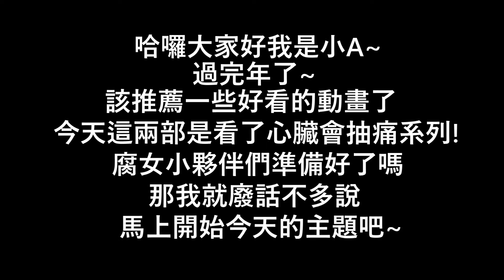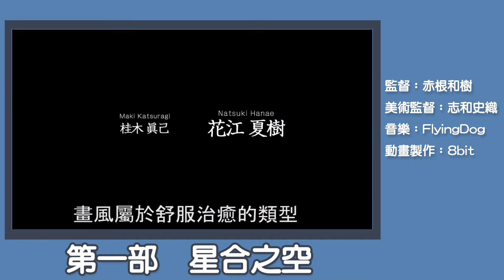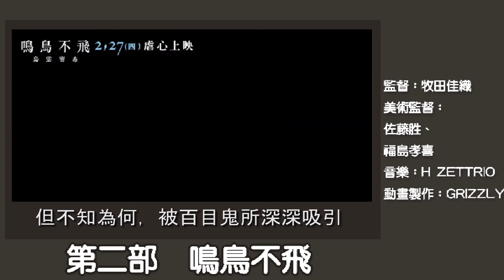腐女推薦part10 微虐心動畫推薦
這兩部，都是近期我非常喜歡的動畫，
星合之空的劇情跟內容豐富的情感觸動我心
鳴鳥不飛，一直以來深受廣大腐女喜歡，一動畫化就進大螢幕
腐女小夥伴，打鐵趁熱，日本強勢BL動畫在台灣上映啦
2020/02/27  電影院見啦~~